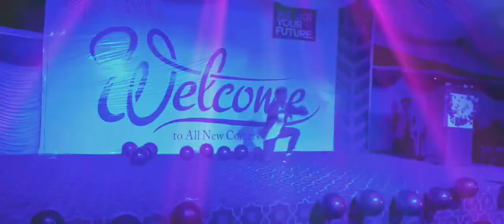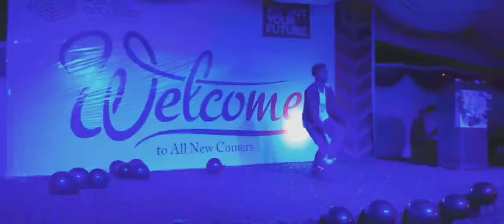Naino Sey Naino Ko mila❤ Dawood Naveed Dance performance at PGC mailsi.Hardest level movement love❤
pgc mailsi
Chemistry Department
Rehaan School Sey punjab college ka safar
promotion of luck